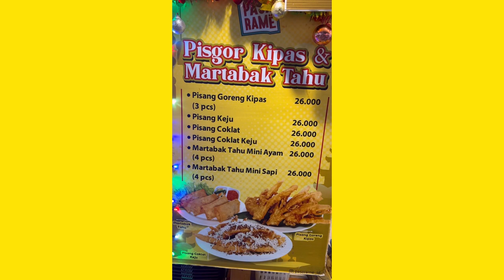FoodVlog22:Cakwe Galaxy lPisang Goreng lDenpasarPublicMarket l Breakfast Buffet,Grand Barong Hotel